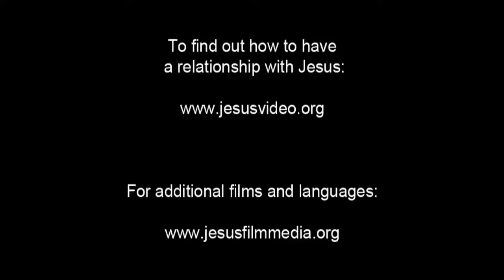Hausa Good News! Confess Jesus As Lord! Believe In Jesus Resurrection! Surely Saved Forever!(23)